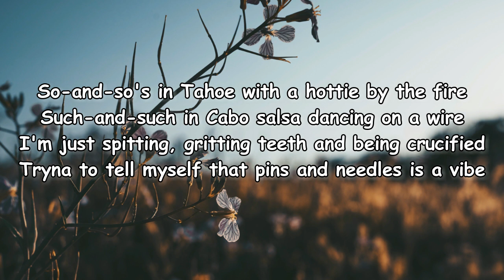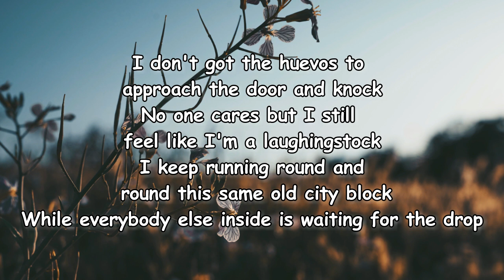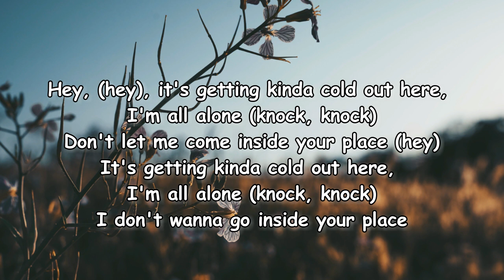Weezer - Can't Dance, Don't Ask Me Lyrics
Can’t Dance, Don’t Ask Me Lyrics:

So-and-so's in Tahoe with a hottie by the fire
Such-and-such in Cabo salsa dancing on a wire
I'm just spitting, gritting teeth and being crucified
Tryna to tell myself that pins and needles is a vibe
Hey doctor, doctor
I got a bad case of not loving me
I'm wishing that I was doing what somebody else is doing
But I can't dance, don't ask me
I, I always wish I was doing what somebody else is doing
I don't got the huevos to approach the door and knock
No one cares but I still feel like I'm a laughingstock
I keep running round and round this same old city block
While everybody else inside is waiting for the drop
Hey, doctor, doctor
I don't know where my heart at
Don't know where my head at
Don't know where my feet at
Hey, (hey), it's getting kinda cold out here, I'm all alone (knock, knock)
Don't let me come inside your place (hey)
It's getting kinda cold out here, I'm all alone (knock, knock)
I don't wanna go inside your place
I got a bad, bad case of not loving me
I can't dance